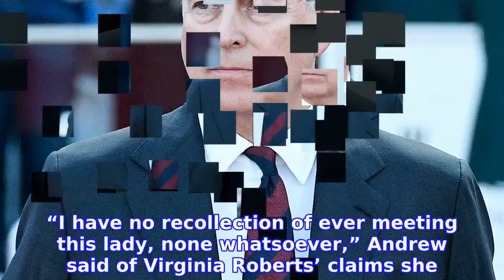Prince Andrew to Step Back From Royal Duties for the ‘Foreseeable Future’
Time to reevaluate. PRINCE ANDREW announced his decision to take a step back from his royal duties on Wednesday, November 20, as his association with Jeffrey Epstein continues to make headlines.
INFORMATION
• Source: usmagazine